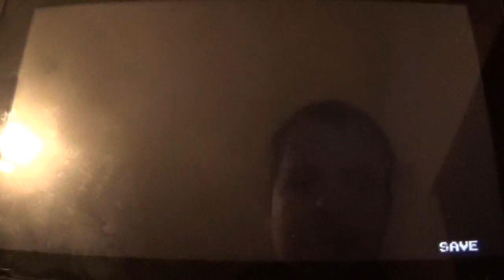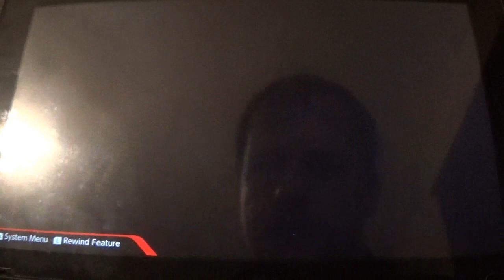Namcot Collection Narrado en Español 10ª parte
En esta entrega, hacemos un gameplay de Splatterhouse: Wanpaku Graffiti, el unico juego de la saga que nunca salió de Japón y que es un plataformero bastante entretenido e intenso. Lo cierto es que esta vez le he dedicado más tiempo del que esperaba y no me arrepiento de nada. Y preparaos porque ya está cerca el final de serie.